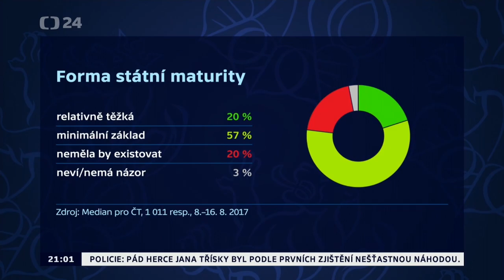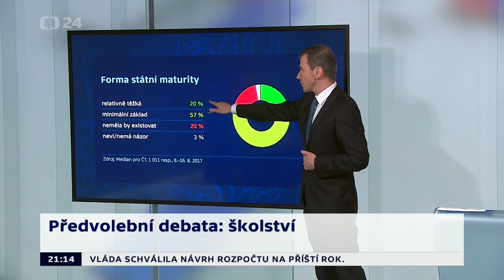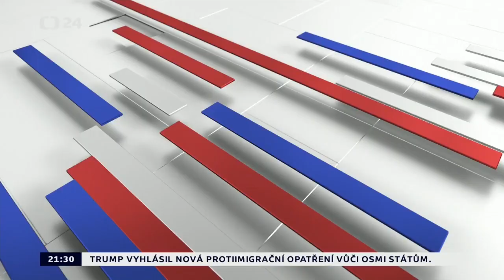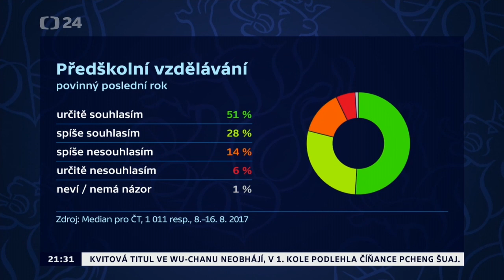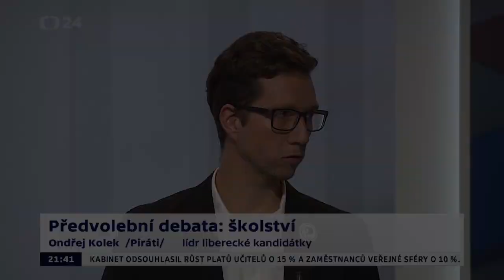Předvolební debata 2017 - Ondřej Kolek (sestřih vystoupení)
Sestřih z předvolební debaty na ČT24 (z 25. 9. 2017 na téma školství), ve které Piráty reprezentoval Ondřej Kolek (lídr liberecké kandidátky).